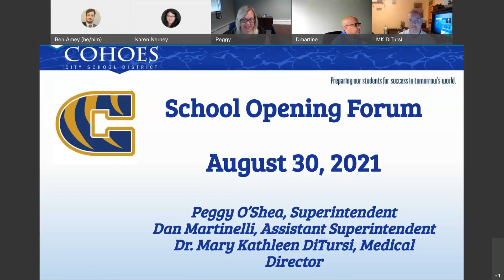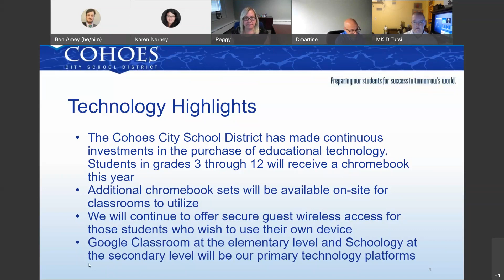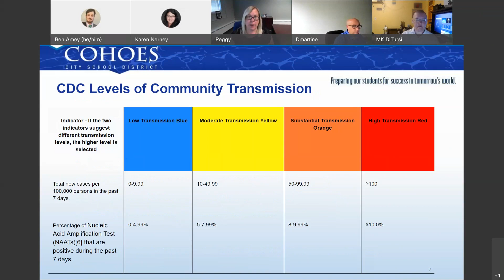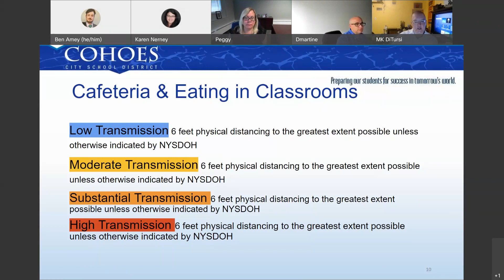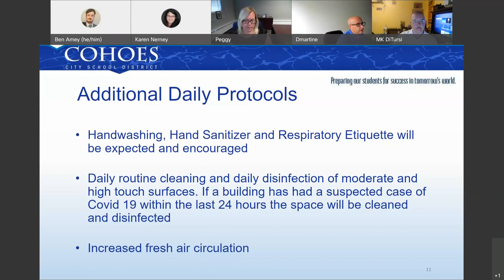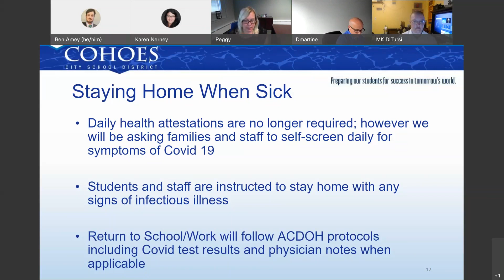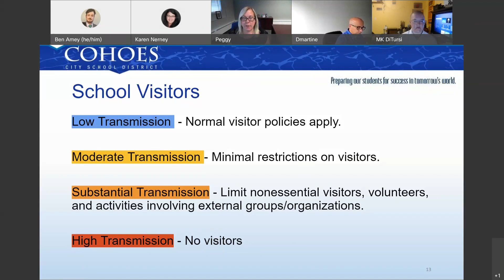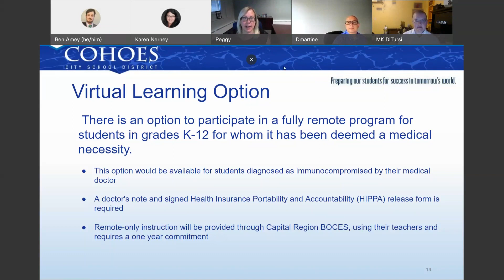School Opening Forum, August 30, 2021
A school opening forum with district officials making a presentation and taking questions from parents.